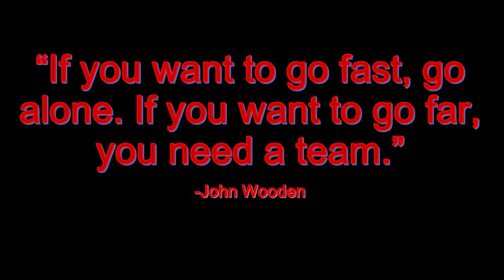Lead From The Top - A WKU ROTC Trailer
WKU ROTC Trailer